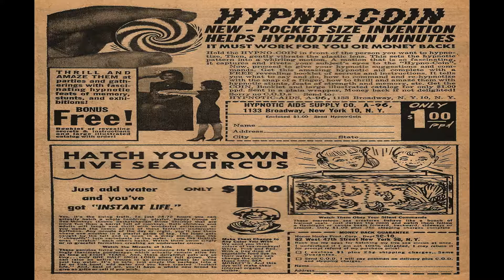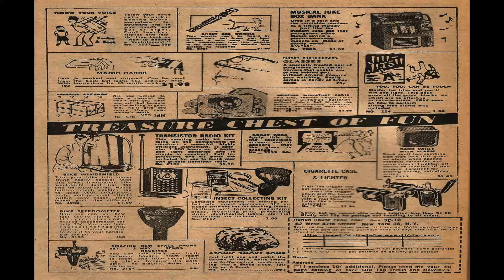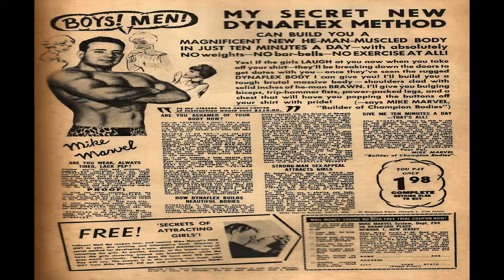Strange Mysteries No 10 Comix Book Movie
Title: Strange Mysteries No 10 | Publisher:  I. W. Publishing / Super Comics | Date: 1963 | Lang: English

Comic Story (5 pages)  Strange Dateline
Genre:  Horror-suspense

Text Article (1 page)  Strange Spirits

Featuring:  Bunk House
Genre:  Humor Western-frontier

Text Story (2 pages)  Tropical Madness

Comic Story (5 pages)  How to Be a Gracious Ghost
Genre:  Humor Horror-suspense

Comic Story (7 pages)  His Long, Strange Journey
Genre:  Horror-suspense

Comic Story (6 pages)  The Ghost Detective
Featuring:  Zero

  Select YouTube
  Search gharold

Strange Mysteries No 10 Comix Book Movie is presented in full screen, 1920 X 1080 HD (1080P) quality video, without music, narration, sound, animation, pans or zooms, enabling every comix panel, of the story, to be read and enjoyed, on or off-line, at any time, and in any place you can access it.

Strange Mysteries No 10 Comix Book Movie is part of the golden age comixs' Horror and Suspense genre. The Golden Age refers to the first cycle of superhero comixs which existed between 1938 and 1950. This was the period in which the concept of the superhero was born.

G Harold 3:06 Algie No1 Comix Book Movie

G Harold 3:08 Adventures into Darkness No 7 Comix Book Movie

G Harold 2:51 Adventures into Darkness No 6 Comix Book Movie

G Harold 3:06 Adventures into Darkness No 5 Comix Book Movie

G Harold 3:06 The Adventures of Alice No 3 Comix Book Movie

G Harold 3:06 The Adventures of Alice No2 Comix Book Movie

G Harold 5:46 Super Detective Library No 178 Newspaper Comic Strip Movie

G Harold 3:08 My Romantic Adventures No 133 Comix Book Movie

G Harold 3:08 My Little Margie No 50 Comix Book Movie

G Harold 3:06 Flyin' Jenny No 1 Comix Book Movie

G Harold 4:46 Comics on Parade No 14 Comix Book Movie

G Harold 1:16 All New Comics No 01 Comix Book Movie